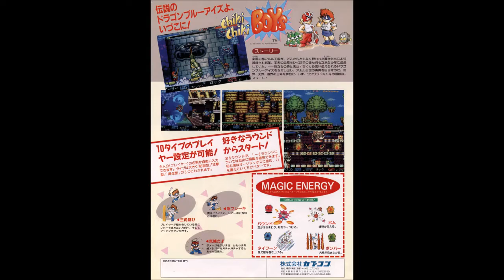Chiki Chiki Boys (Mega Twins) (ARC): 14 - Dragon Blue Eyes (Optional Round Clear Demo 1)